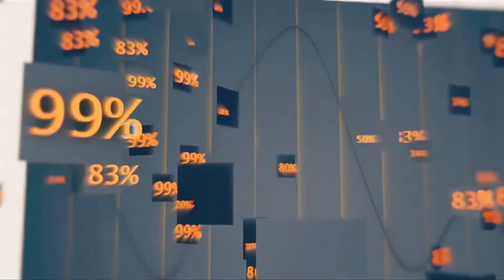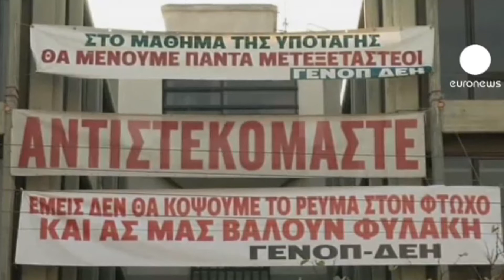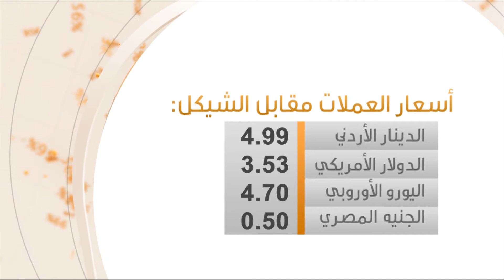السياحة الداخلية تنشط في رمضان وعيد الفطر